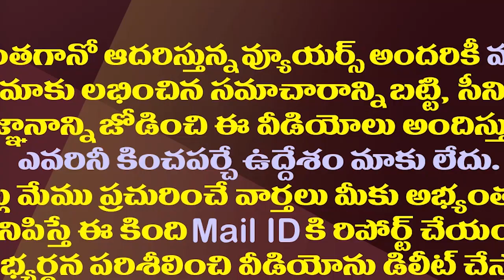తిరుపతి బరిలో పార్టీల బలాబలాలు ఇవే..ఓ విశ్లేషణ| Ground Level Report on Tirupati By Election